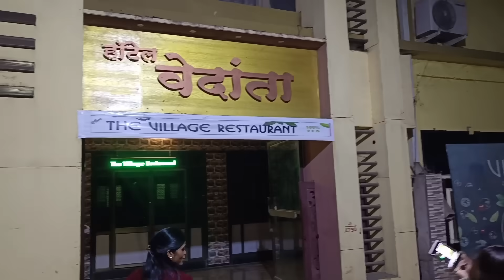😔😡 गणेशजी काय चुकलं माझं तूम्ही मला मारलं 🤗 कधी चहा देतात करुन 👋 तर कधी मारतात 😡